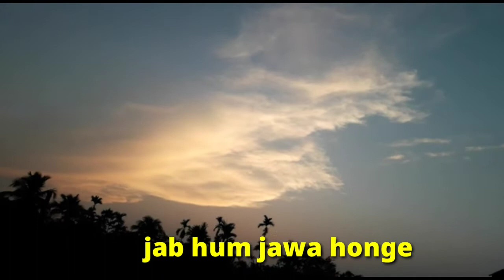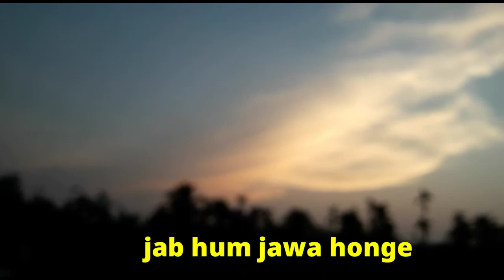jab hum jawa honge COVER BY SUNITAN SINGHA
🎬 Betaab
COVER BY SUNITAN SINGHA
SONG jab hum jawa honge
UDHARBOND SILCHAR